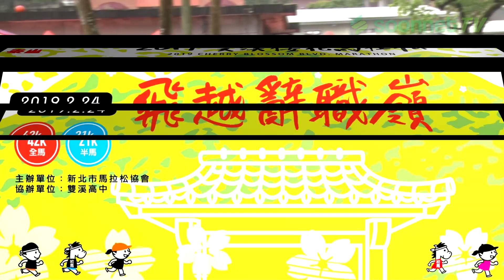2019北馬雙溪櫻花馬拉松 賽事精華